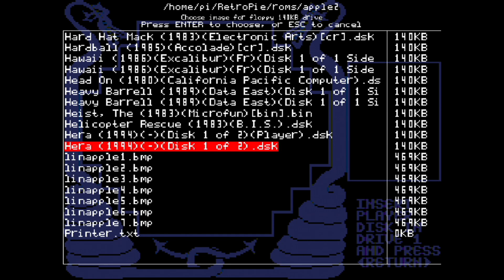[APPLE II] 헤라(1994)